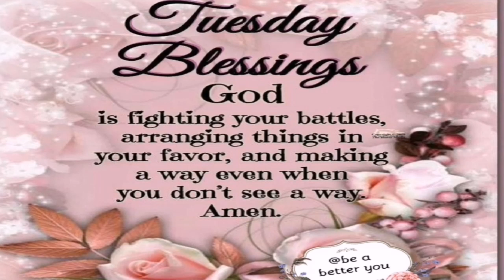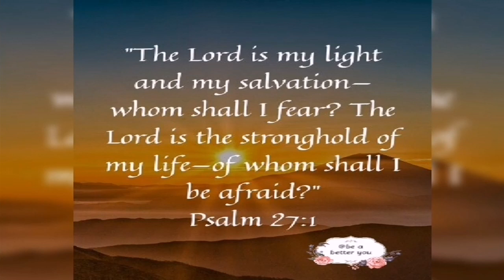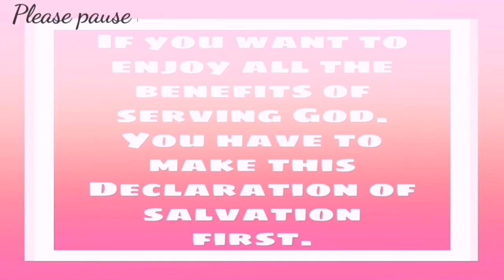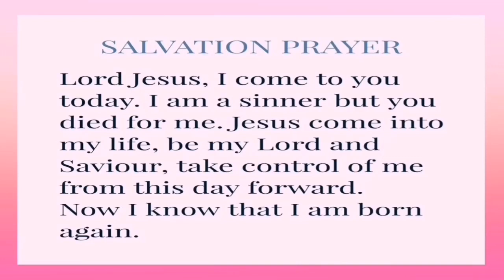DAILY MOTIVATION (Keep Holding On)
This video will help you stay motivated to pursue after your goals and dreams passionately.

Location :Germany
Get to know me, Cynthia
I'm a Nigerian, Christian motivational speaker. I speak about the love of Christ and my personal testimonies of God's goodness in my life.